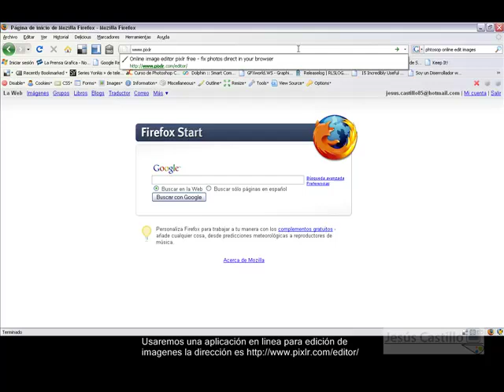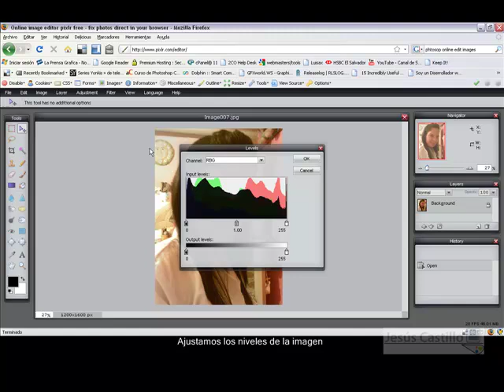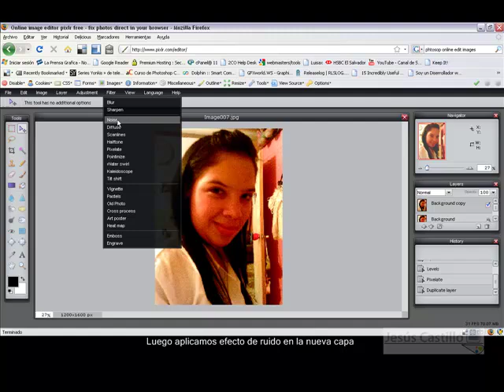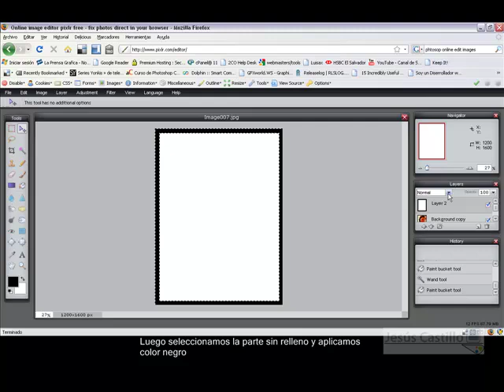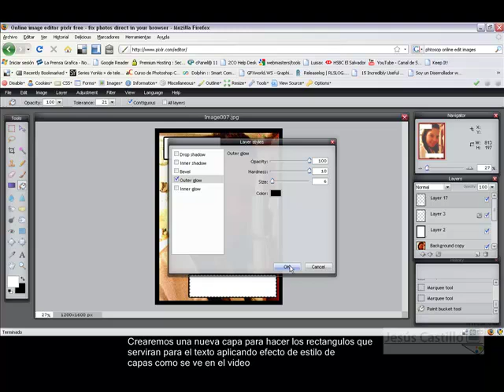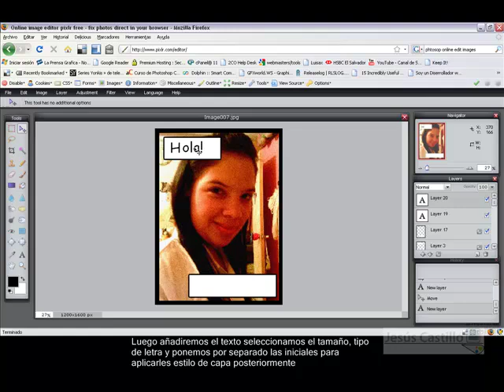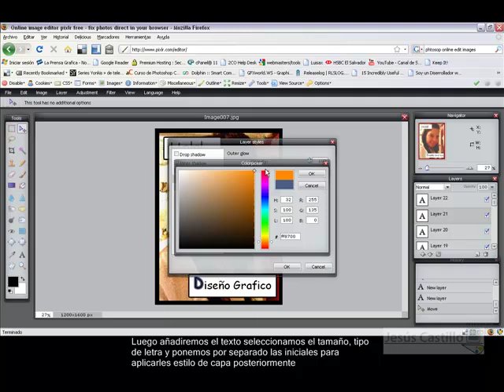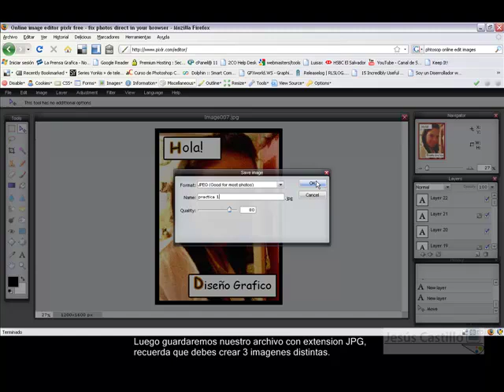Tutorial Comic Book Effect con pixlr.com